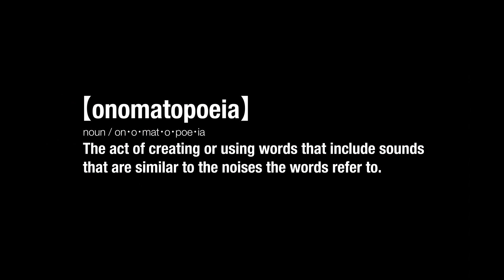"Giraffe"ってどういう意味？英語でしりとりをやってみた。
What does "Giraffe" mean? I tried "Shiritori" in English.
It's more difficult doing "Shiritori" than seeing someone do it.
※Shiritori is a word game in Japan in which one player has to say a word starting with the last letter of the word given by the previous player.